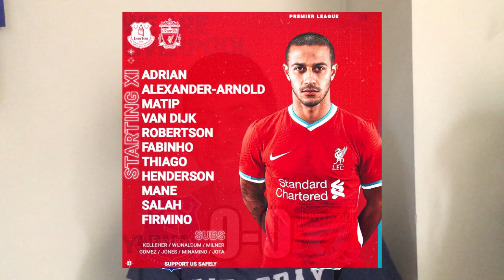COLOMBIANO REACCIONA AL DERBI DE MERSEYSIDE!! | EVERTON VS LIVERPOOL | FECHA 5 PREMIER LEAGUE | 2020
En el siguiente video les presento mi reacción al partido entre el Everton y el Liverpool, partido que tuvo presencia de jugadores colombianos.